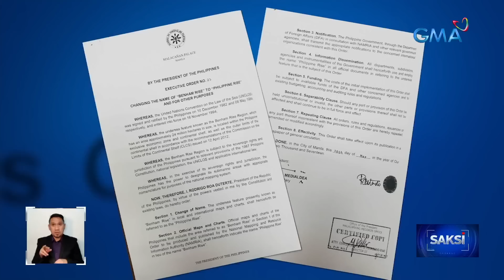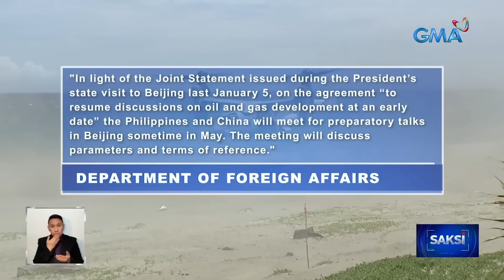Pilipinas pa rin ang may kontrol sa EDCA sites -- AFP | Saksi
Iginiit ng Armed Forces of the Philippines na Pilipinas pa rin ang may kontrol sa mga lokasyong kasama sa Enhanced Defense Cooperation Agreement o EDCA.

Sabi naman ng Amerika, hindi ito hudyat ng pagbabalik ng mga base militar nila sa bansa.